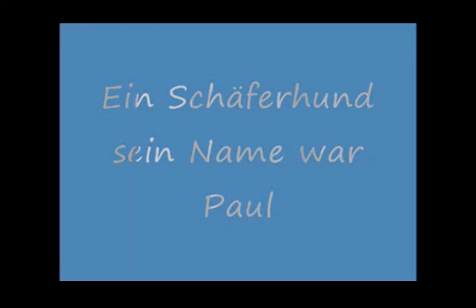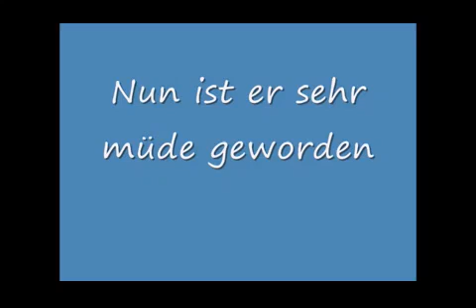Paul eine Erinnerung x264